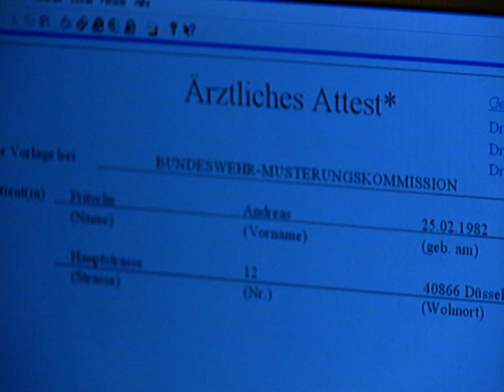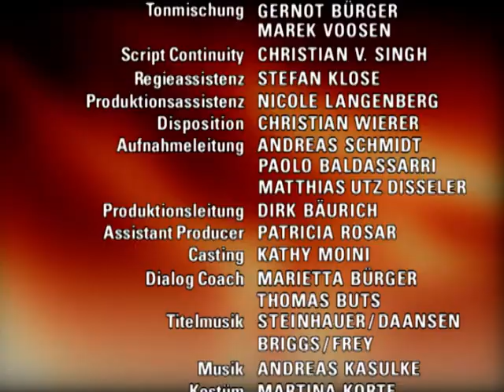Verbotene Liebe - Folge 1948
1. Robin zweifelt an Ceciles Liebe
2. Sven bringt Isabell vor Florian in eine prekäre Situation
3. Andi fälscht ein  Attest, um dem Wehrdienst zu umgehen

1. Während Robin nichtsahnend weiter auf Ceciles Loyalität zählt, glaubt Cecile durch ihre Notlüge den nervtötenden Diskussionen mit ihrer Mutter entgangen zu sein. Zuversichtlich sieht Cecile Konstanzes baldiger Abreise entgegen. Doch Robin erlebt bei einem ungeplanten Aufeinandertreffen mit Ceciles Mutter eine böse Überraschung. Durch Konstanzes Verhalten erkennt Robin, dass Cecile ihn vor ihrer Mutter verleugnet hat. Tief verletzt wirft Robin Cecile vor, nicht zu ihm zu stehen.
2. Völlig aufgelöst vermutet Isabell, dass Sven vielleicht nie vorgehabt hat, Florian aus dem Gefängnis zu holen. Sie will nicht wahrhaben, dass ihr Opfer umsonst war, und versucht vergeblich Sven zu erreichen. Plötzlich taucht Lars auf und berichtet von Florians bevorstehender Freilassung. Als Isabell Florian vor dem Gefängnistor abholt, und sie die Freude in Florians Gesicht sieht, ist sie sich sicher, das richtige getan zu haben. Die ganze Familie und alle Freunde feiern überglücklich Florians Entlassung. Isabell ist entsetzt, als Sven auf der Feier auftaucht und sie weiter unter Druck setzt.
3. Andi will sich nicht damit abfinden, zum Wehrdienst gezogen zu werden. Bei einem Skateboard Unfall kommt er auf den Gedanken, ein Gebrechen vorzutäuschen. Doch schnell muss er feststellen, dass der Schwindel spätestens bei einer ärztlichen Untersuchung ans Licht kommen würde. Seine letzte Hoffnung ist Tom, doch der weigert sich, Andi ein gefälschtes Attest auszustellen. Als Tom seinen Computer mit den Attestvordrucken unbeaufsichtigt lässt, kann Andi nicht wiederstehen und fälscht ein Attest.